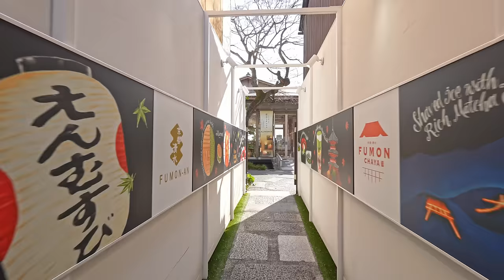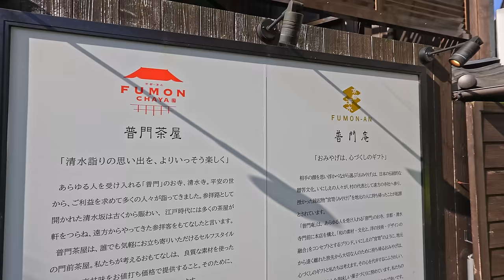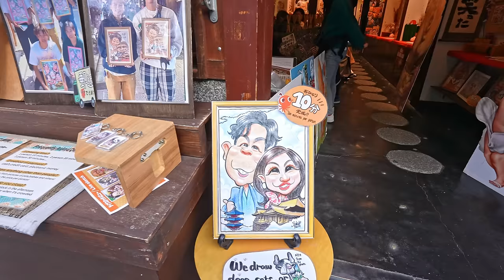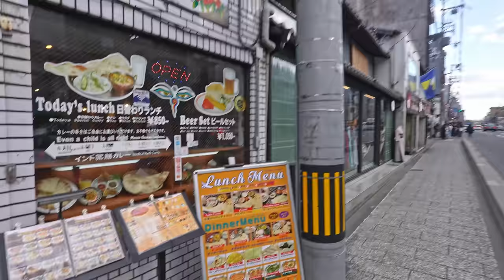Unveil The Charm Of Kyoto's Higashiyama District!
00:01

 ►►► My equipment's ►►►

►IMPORTANT Note  !